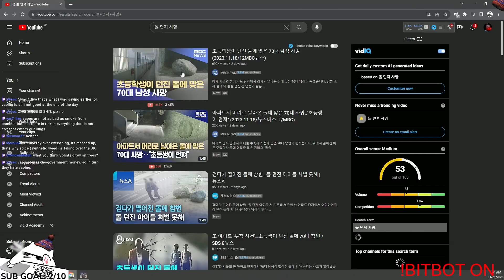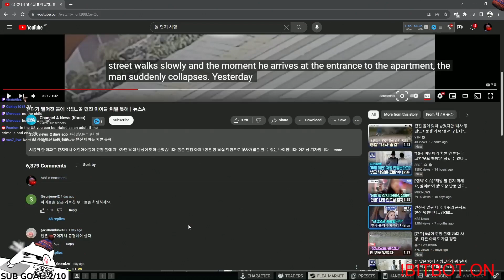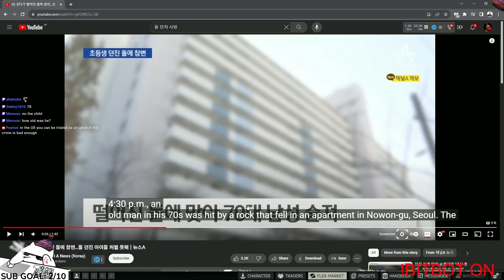8 YO Kid Drops Rock from 10th Floor Causing 70 YO ...... in Korea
8 YO Kid Drops Rock from 10th Floor Causing 70 YO in Korea

Send me awesome clips or screenshots, will look through and maybe make video out of it